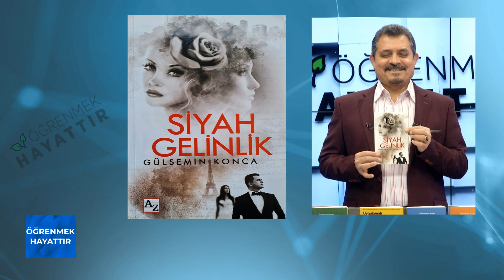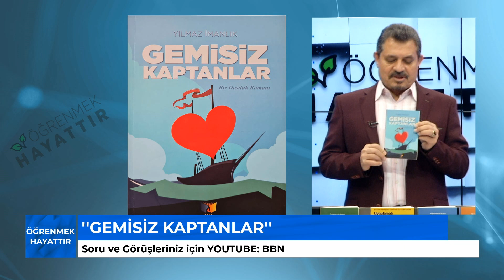ÖĞRENMEK HAYATTIR - 15.3 BÖLÜM (24.01.2021)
Adem KARAFİLİK tarafından hazırlanıp, BBN TÜRK televizyon kanalında  sunulan
ÖĞRENMEK HAYATTIR isimli programın
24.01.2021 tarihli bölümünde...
Başarıyı geliştirmek için, kişisel gelişimimizi tamamlamak adına neler yapacağız?...